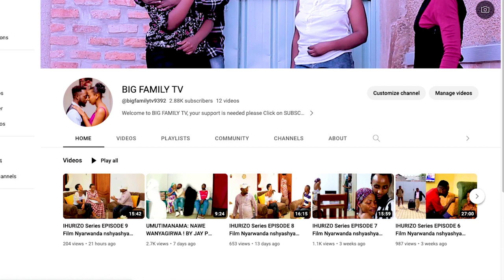SEKIBI S14 EP 79 Film Nyarwanda 2024 (Mbega Inama wee Vava byose ara.....